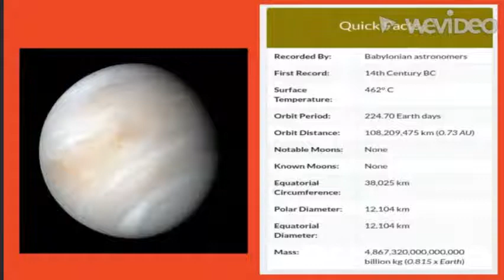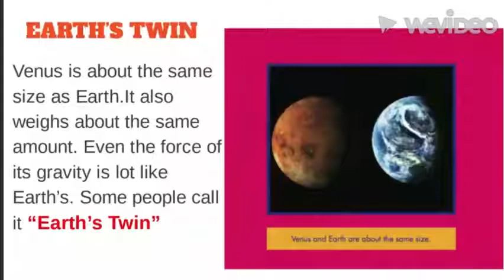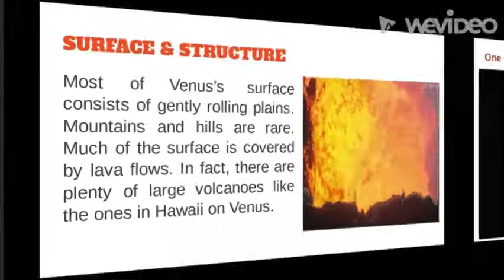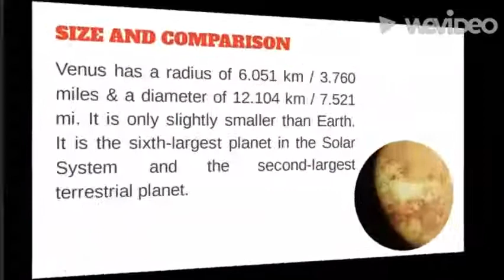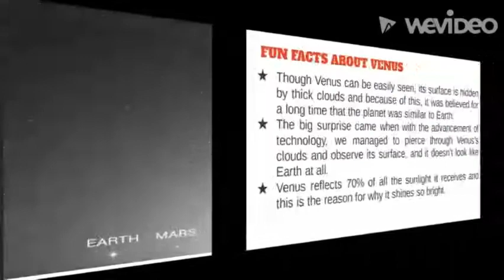Planet Venus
Venus, the hottest planet of our Solar system. It has a thick atmosphere full of the greenhouse gas carbon dioxide and clouds made of sulfuric acid. The gas traps heat and keeps Venus toasty warm. Lets learn more about our neighbour planet Venus in this video.